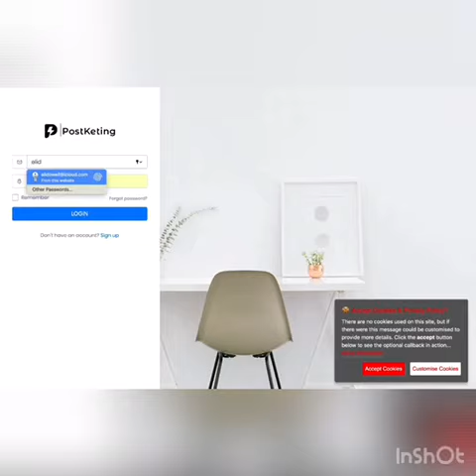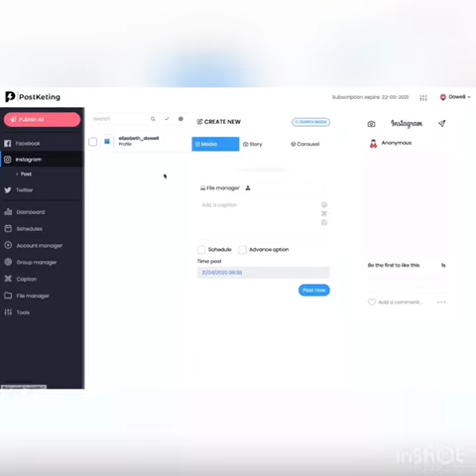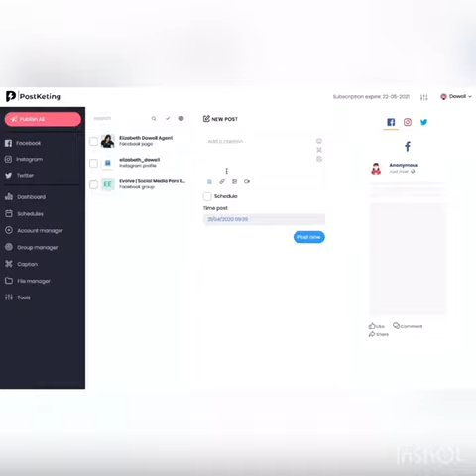Cómo funciona Posketing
Cómo funciona la pàgina de Posketing.

-Entra ya a mi página web, y entérate de todos los programs y cursos que te cambiaran la vida.:

Mira mis vídeos en la serie de YouTube Conviértete en dueño de casa: ⬇️